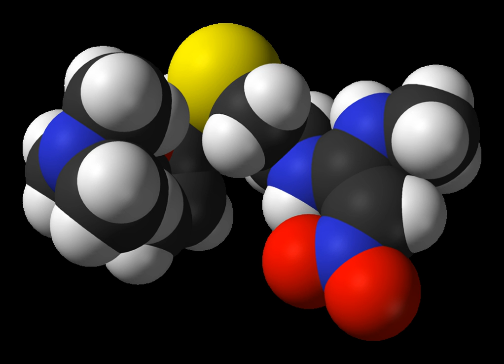Ebrotidine | Wikipedia audio article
This is an audio version of the Wikipedia Article:
Ebrotidine

- Socrates

SUMMARY
Ebrotidine is an H2 receptor antagonist with gastroprotective activity against ethanol-, aspirin- or stress-induced gastric mucosal damage. The antisecretory properties of ebrotidine are similar to those of ranitidine, and approximately 10-fold greater than those of cimetidine. Ebrotidine has anti-Helicobacter pylori activity via inhibition of the urease enzyme and the proteolytic and mucolytic activities of the bacterium. However, its activity is synergistic with a number of antibacterial agents. Ebrotidine counteracts the inhibitory effects of H. pylori lipopolysaccharides.
Ebrotidine has been shown to be as effective as ranitidine for the treatment of gastric or duodenal ulcers or erosive reflux oesophagitis, with significantly better ulcer healing rates (albeit inexplicably) in those who smoke.